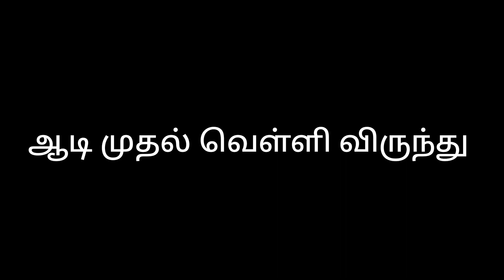ஆடி முதல் வெள்ளி விருந்து